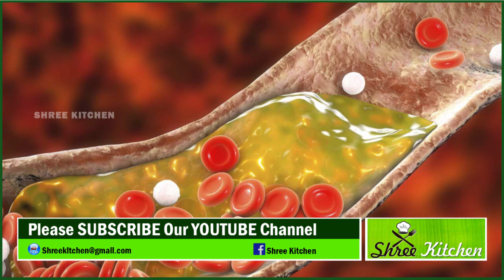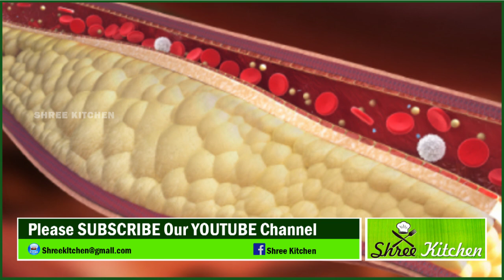ಮಾವಿನ ಗೊರಟೆ ಸಿಕ್ಕರೆ ದಯವಿಟ್ಟು ಇವತ್ತೆ ತಿನ್ನಿ | Kannada health tips